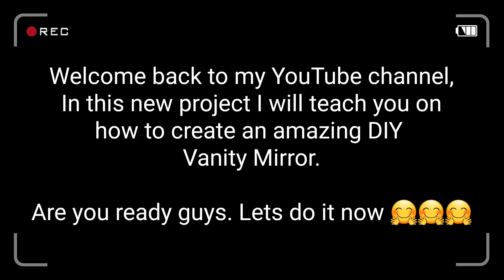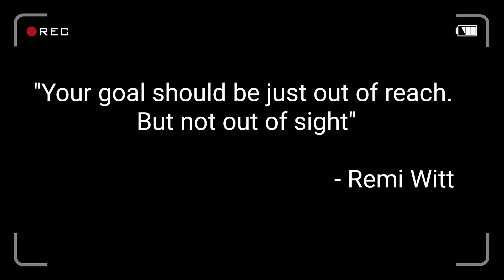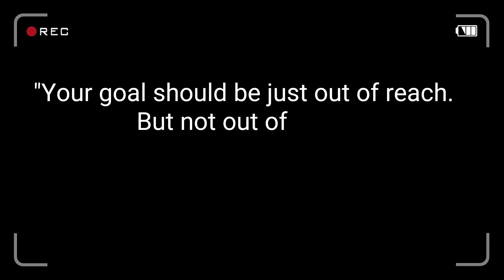DIY Vanity Mirror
DIY Woodworks